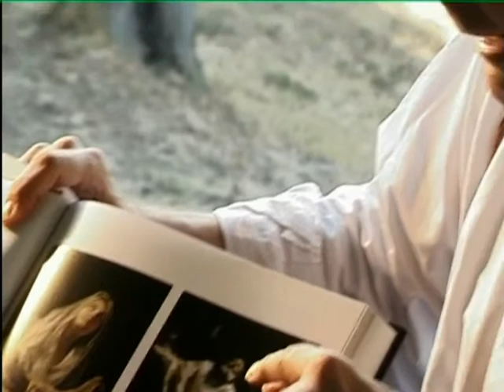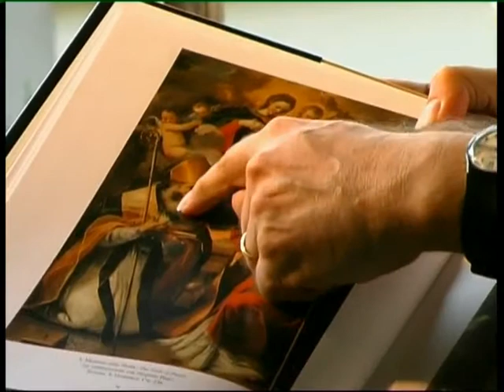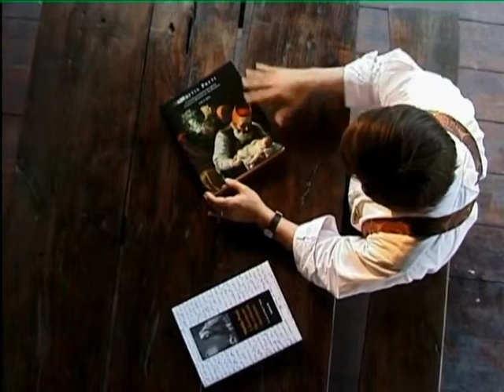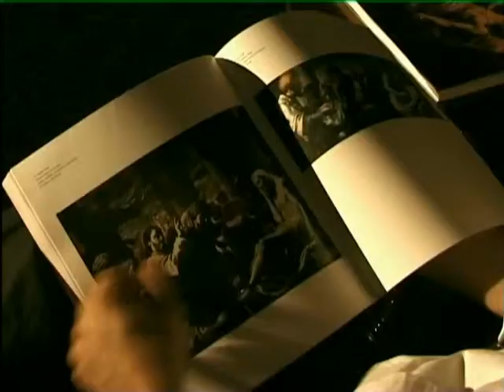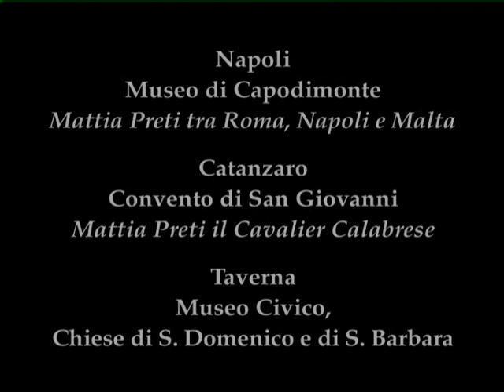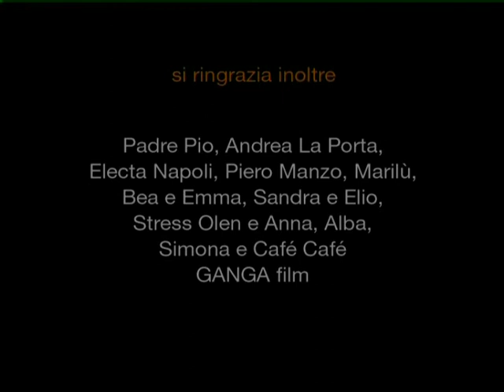mattia preti 26feb2007